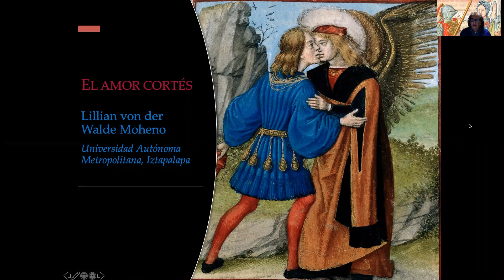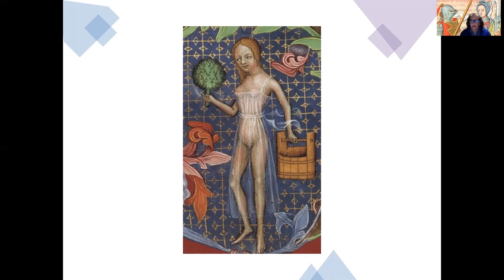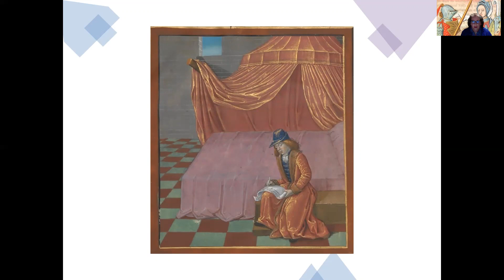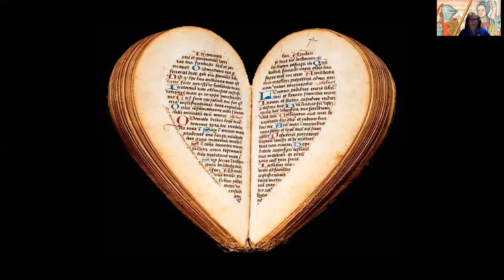El amor cortés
La Dra. Lillian von der Walde Moheno explica las características del "amor cortés", así como de la enfermedad de amor: hereos